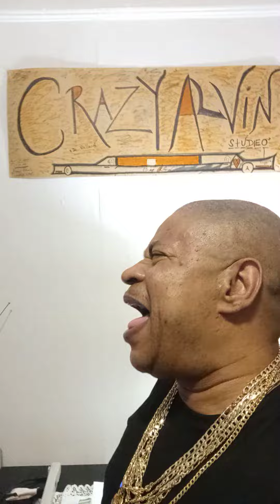Mad. man. Crazy. Alvin. videos. inc(2)